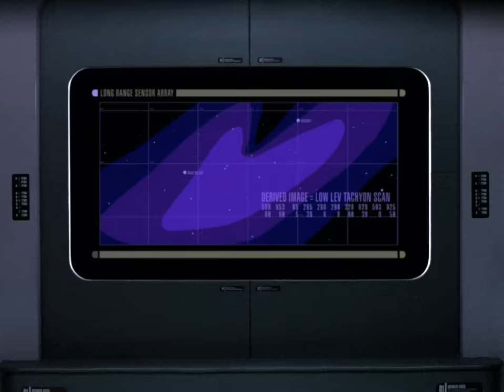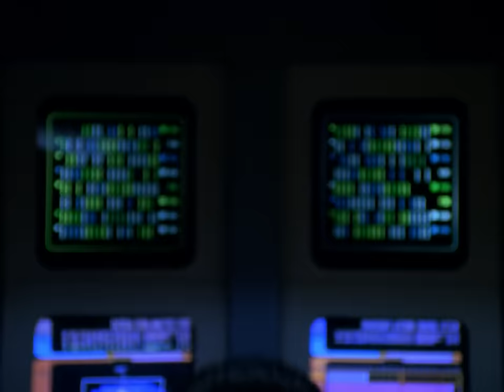I Was Only Following Orders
Star  Trek      ·      The  Next  Generation      ·      s05e01      ·      Redemption II